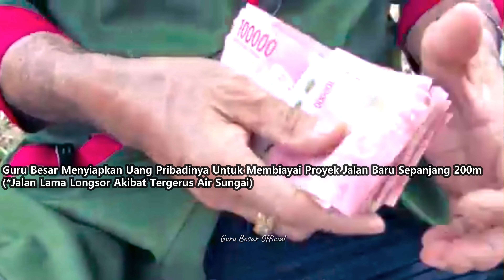Belonjoi Pitih Kita Dijolon Tuhan - Guru Besar | Official Music Video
Title : Belonjoi Pitih Kita Dijolon Tuhan
Artist : Guru Besar
Songwriter : Syeh Muh Ganti
Composer : Rahmad Maulana Julianto ( Juliant )
Publishing : Original Publisher
Record Label : Studio Musik Ranta
Copyright©  : 2022 Guru Besar
Available In Digital Stores :
Youtube Music :
Shazam :
DON'T FORGET SUBSCIBE!
Youtube Official :
Notes!!!
Bila Ingin Mengcover Lagu" Guru Besar ( Menyanyikan Ulang ) Diharapkan Untuk Meminta Izin Kepada Songwriter/Composer,.
Thanks For Watch ~~!!! SUBSCIRBE